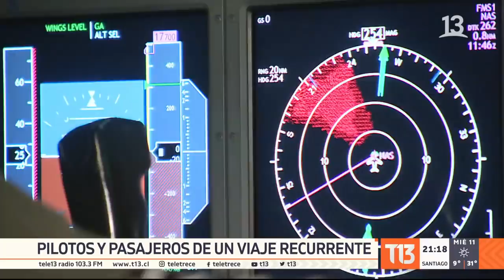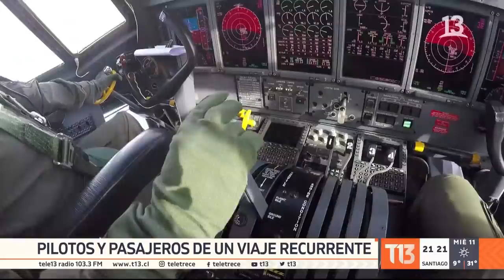Estos son los tripulantes del avión de la Fach desaparecido